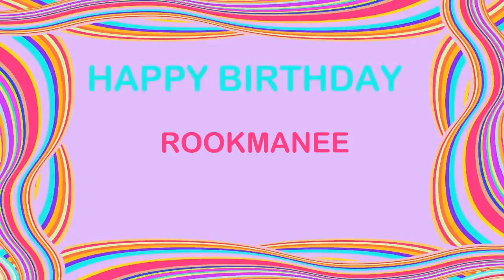Rookmanee Birthday Postcards & Postales